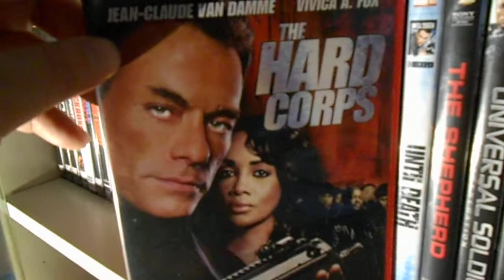My Jean-Claude Van Damme movies !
Hey , here's my Van Damme  movie collection ! I grew up with lots of his movies and i have always been a fan , we are both from Belgium so that's cool ! Do you like some of his movies ?